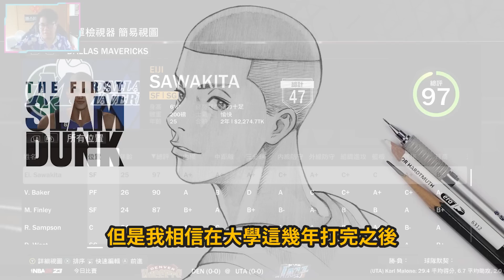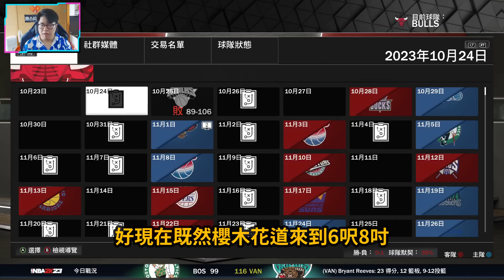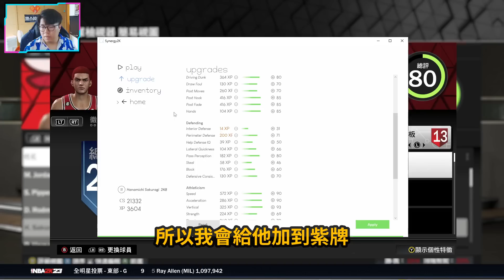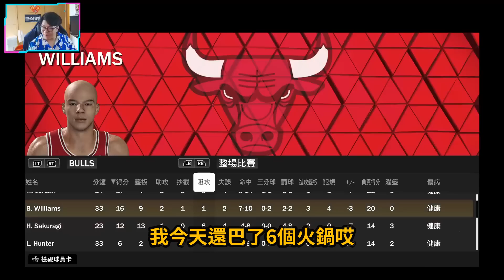對決狀元澤北榮治！與Michael Jordan對位竟然毫不遜色？櫻木花道瘋狂封阻小牛隊的進攻！｜EP.2